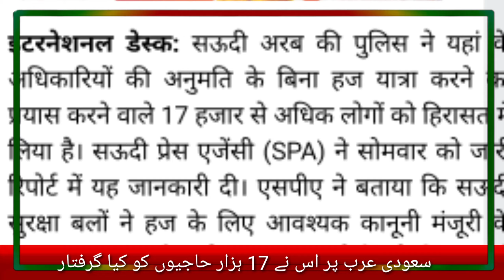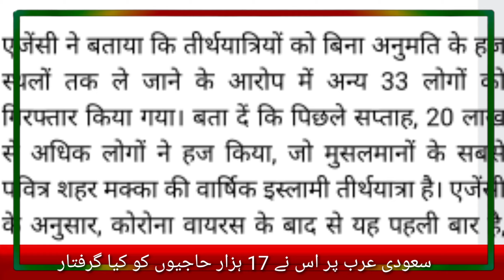सऊदी अरब पुलिस ने 17 हज़ार हाजियों को किया गिरफ्तार 😩saudi arab 17000 hajiyon ko kiya girftar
saudi arab 17000 hajiyon ko kiya girftar